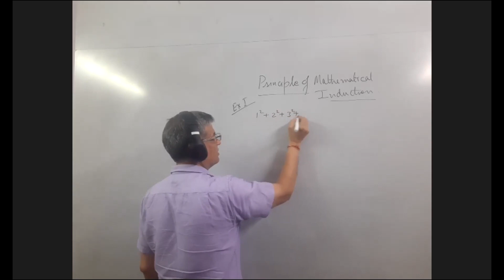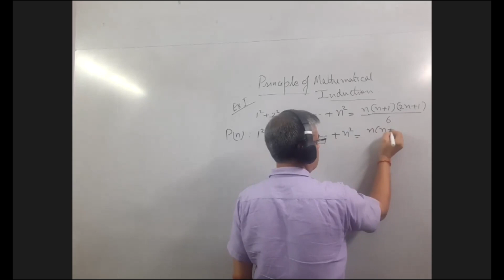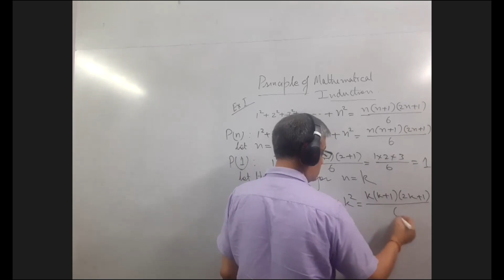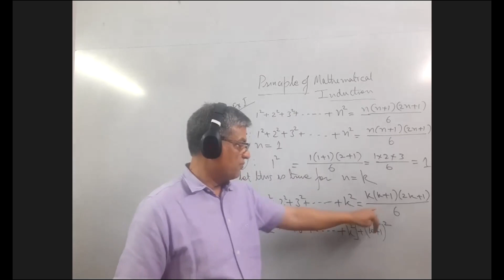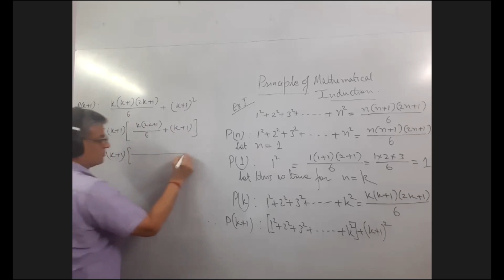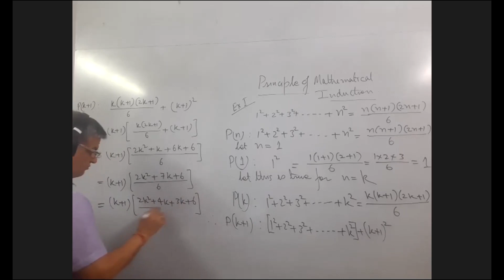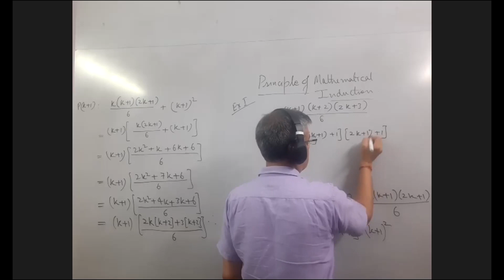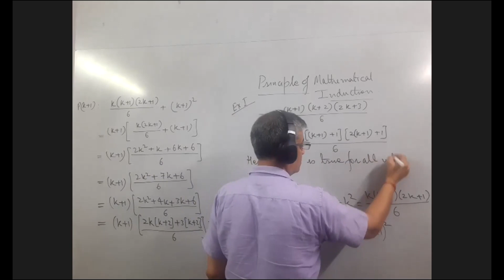V0142 11 MATH: Chapter Mathematical Induction - NCERT PMI Example 1 made easy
An Engineer from REC Kurukshetra (NIT now) with an experience of 10 years working in Philips India from 1986 to 1995 and Teaching at various levels Schools and Manav Rachna University. At present Coaching for Physics and Math for XI and XII Standard Students.na University. At present Coaching for Physics and Math XI and XII Standard Students.

Education -  A Birth right: Recorded Lectures as they are delivered for the young learning world.